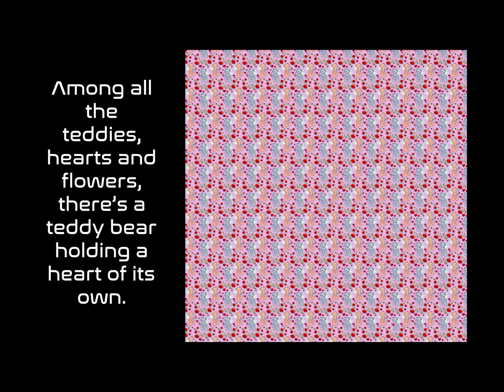Clowns jump scare